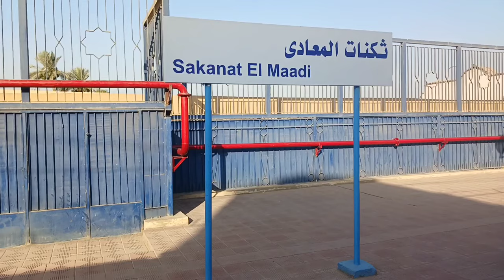رحلة داخل المترو الكوري المكيف 🚆 الخط الاول المرج حلوان 🇪🇬🔥